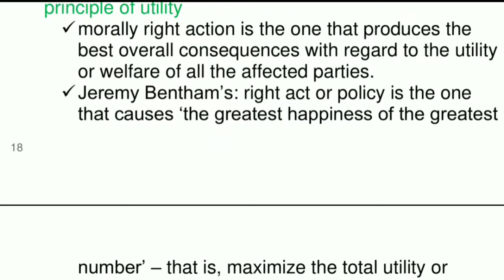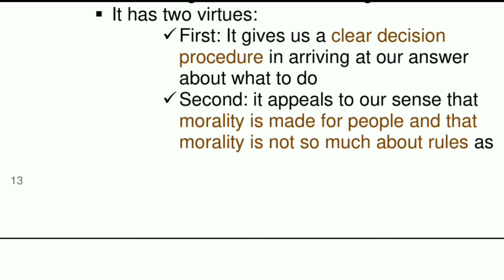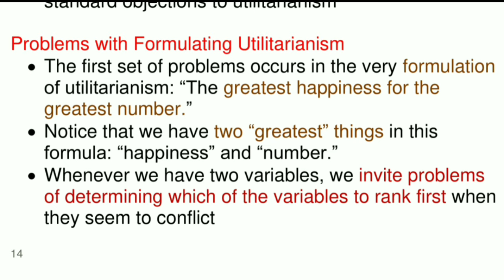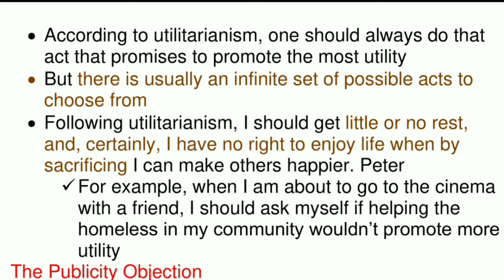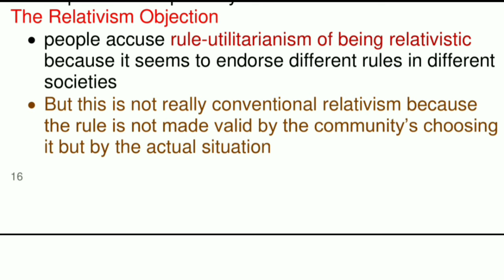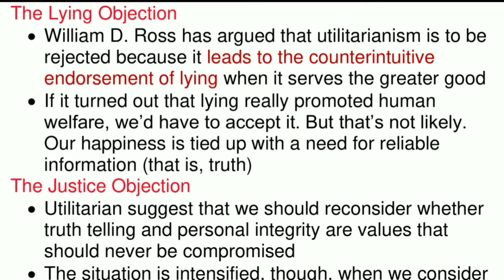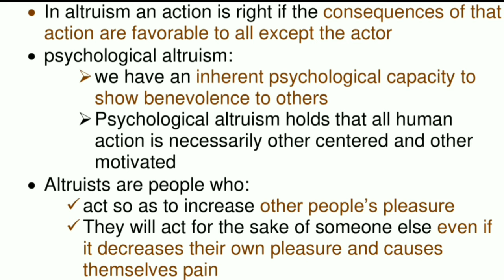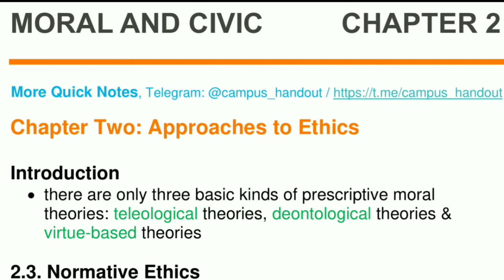Moral and Civics Chapter 2 - Part 4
👉 The Strengths of Utilitarianism
👉 Altruism
👉 Criticism of Utilitarianism
👉 Principle of utility